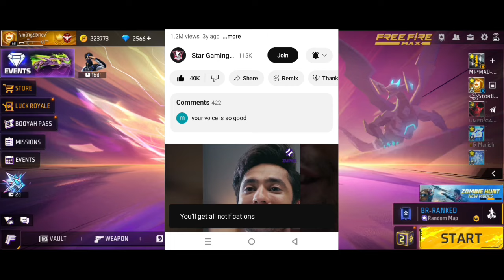Mystery Shop Free Fire | May Month Mystery Shop Event | FF New Event | Next Mystery Shop